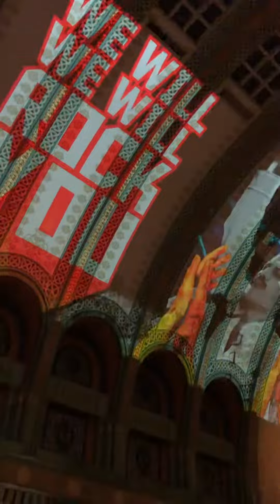Union station St.Louis hotel lobby light show